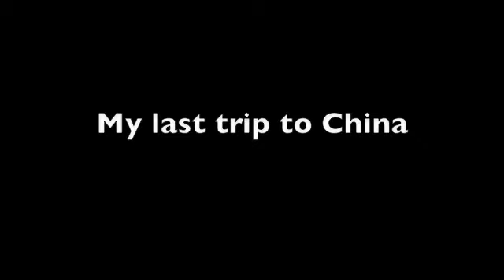China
My last time in China and Tibetan area